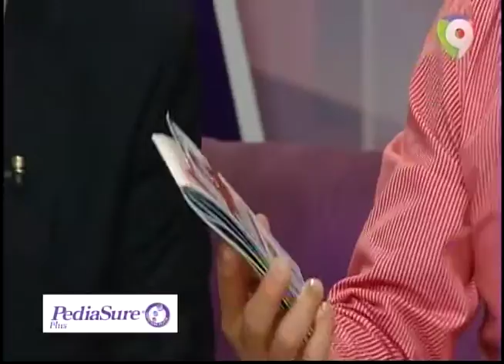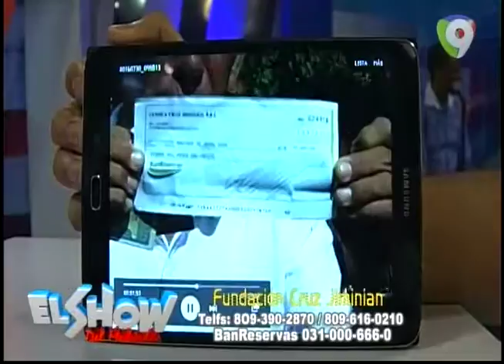Fundación Cruz Jiminian colocando una sonrisa en las caras de los necesitados